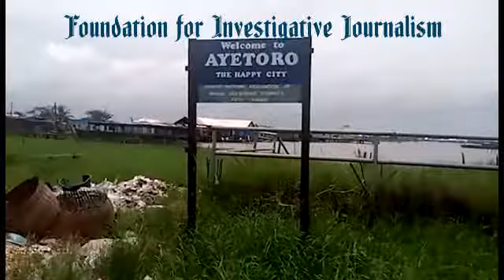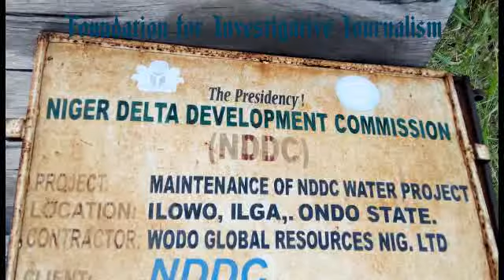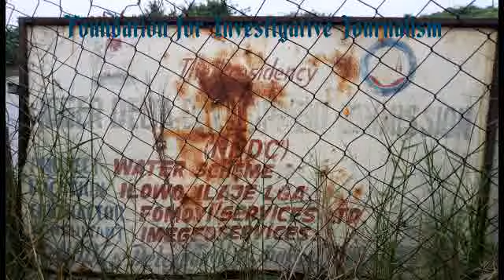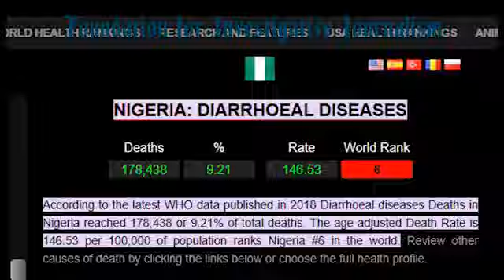DOCUMENTARY: Ilaje Coastline Residents Die so Nigeria May Survive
As the longest coastline in the riverine areas of the Niger Delta region in Nigeria, Ilaje communities directly contribute to the nation’s bulkiest source of revenue, which is crude oil. Instead of basking in this wealth, the inhabitants live in abject poverty.